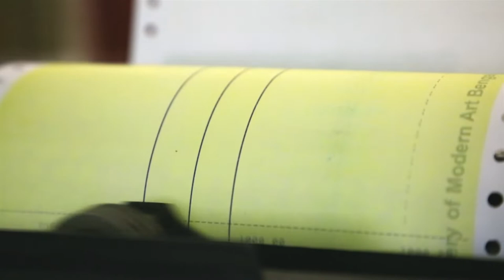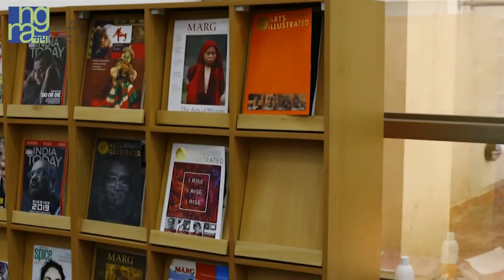Introduction to NGMA Bengaluru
Located in the prestigious heritage premises of Manikyavelu Mansion, the NGMA Bengaluru branch was inaugurated by the Honorable Union Minister of Culture and Tourism, Mrs. Ambika Soni on February 18th 2009
Over 90 years old, the Manikyavelu Mansion on Palace Road was once the property of the Mysore royal family The mansion later came to be owned by Raja Manikayavalu Mudaliar a mine owner It was taken over by the State Government in the late sixties, who then offered it to the Ministry of Culture in July 1989 for setting up of a modern art Museum at Bengaluru by NGMA The foundation stone for the museum was laid in 2001
Spread over an area of 3 5 acres, the historic heritage mansion was transformed from a residency into a museum gallery, with a display space of 1551 sq m. The heritage building has been supplemented by a new Gallery Block, which adds a display space of 1260 sq m The new architecture is so designed, that while fulfilling the requirement of spaces needed by a modern museum, it coexists in harmony with the style and ambiance of the traditional mansion
Equipped with a refurbished auditorium, an open-air theatre, a reference library, offices and art storage, a cafeteria, and a museum shop cum facilitations block, the NGMA looks ahead to becoming a hub of art activities and a major cultural Centre at Bengaluru The architects of the New Wing of NGMA, M/s TEAM were provided the requisite support in the organization of the interiors and the detailing of the display system.